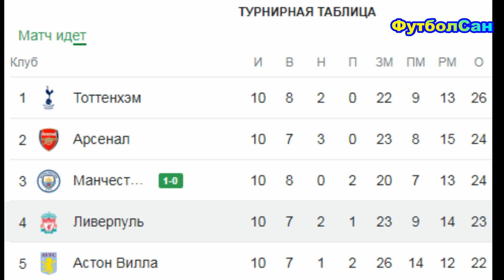Ливерпуль - Ноттингем Форест 3:0 Салах - и снова гол Англия 2023/24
Впечатления про матч 10 тура АПЛ 2023/24 Ливерпуль - Ноттингем Форест, в котором главная звезда матча Мохаммед Салах снова блистал всеми гранями своего таланта - поучаствовал во всех трех забитых голах, третий - провел сам

ФутболСан